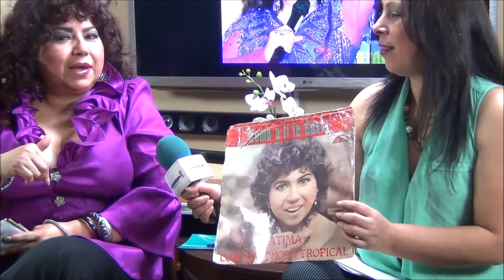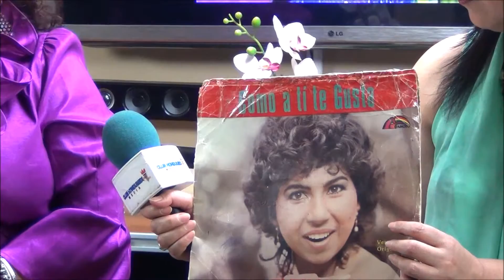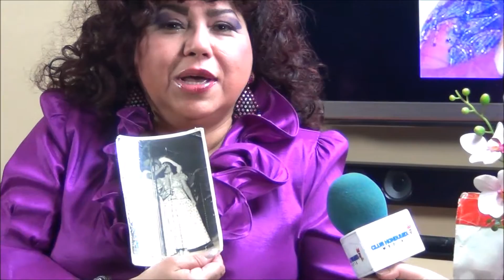Fatima Arteaga Estrella de Ecuador - Entrevista Exclusiva en "Conoce Mas de Lo Nuestro"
Programa:
Conoce Mas De Lo Nuestro
en Club Hondumex Media

Direccion y Produccion General
Mildred Burgos Nolasco

ARTISTA IINVITADA
Fatima La Estrella de Ecuador

Staff:
Juan J. Nolasco
Marco Burgos

Camaras
Juan J. Nolasco

Copyright, 2016
Prohibida su reproduccion sin consentimiento